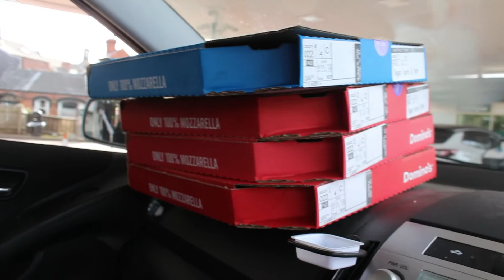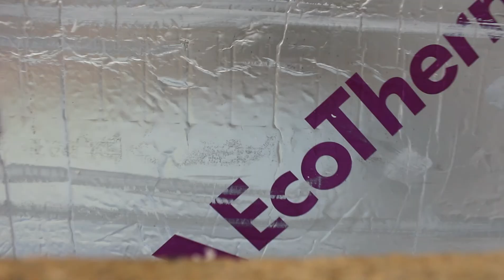Demolition and building our new kitchen wall | Kitchen Renovation Part One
I'm so behind on editing these videos! Trying to catch up before I'm back at work full time! We've come a long way since these clips and I hope you enjoy watching the process! It's been so satisfying to watch it transform into a real kitchen! Once all of the rooms are done I'll try and do a proper before and after.